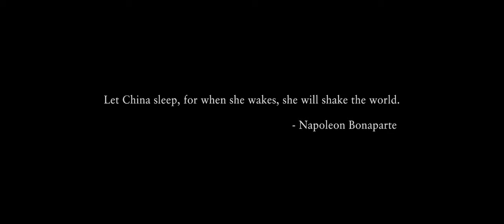Warner Bros. Pictures/Color Force/Ivanhoe Pictures (2018)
From the Blu-ray release of Crazy Rich Asians (2018).

Logos baby!